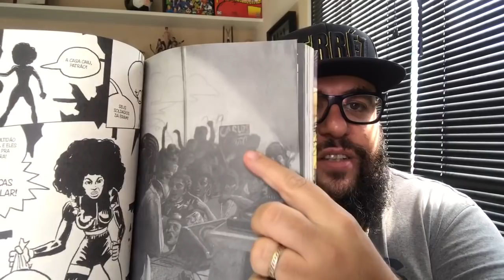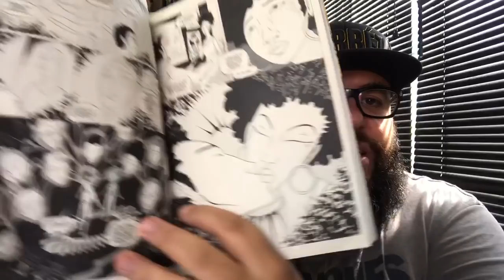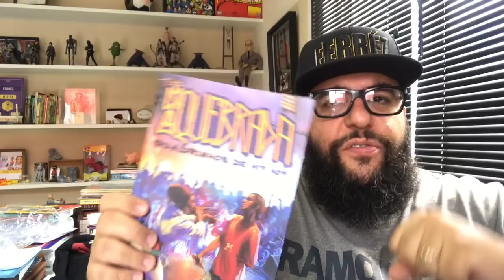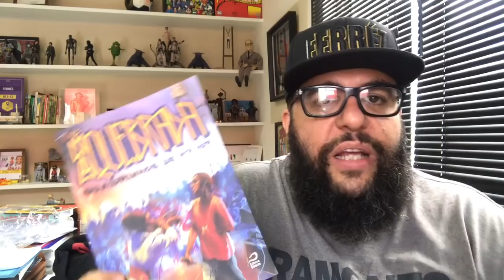A Periferia Como Protagonista ( HQ Na Quebrada) - VLOG 90